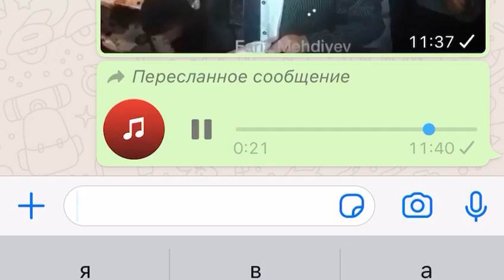ölümunden evvel / Aşıq Demir Gedebeyli / Allah rehmet elesin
Allah rehmet elesin / Asiq Demir Gedebeyli...